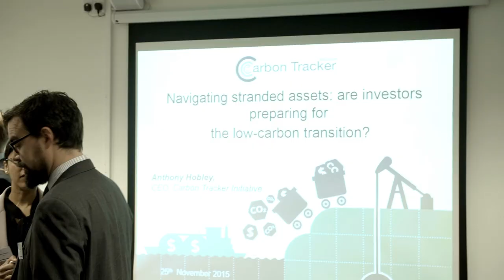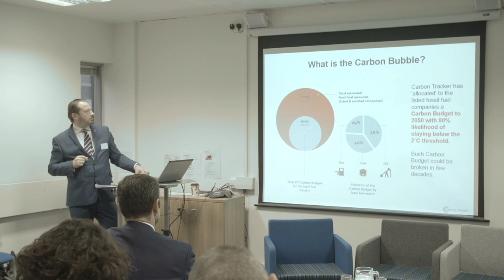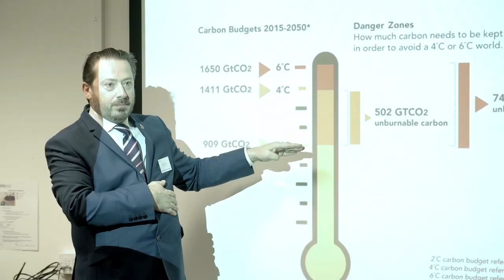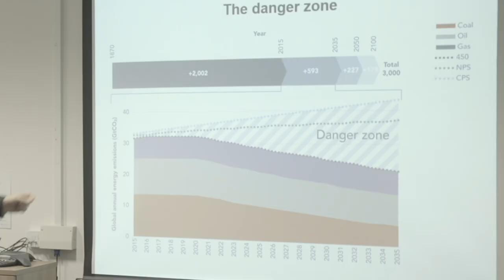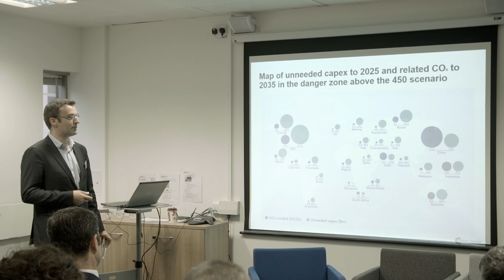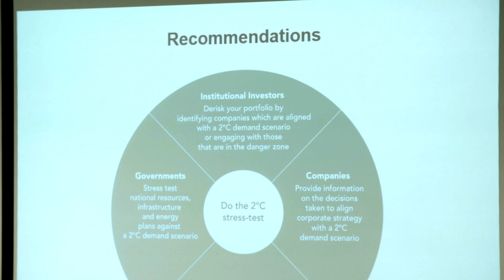How Fossil Fuel Firms Are Destroying Investor Returns | CTI Report Explainer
On 25th November 2015, Carbon Tracker launched the report: "The $2 trillion stranded assets danger zone: How fossil fuel firms risk destroying investor returns".

The study highlights that fossil fuel companies risk wasting up to $2.2 trillion in the next decade, threatening substantially lower investor returns, by pursuing projects that could be uneconomic in the face of a perfect storm of factors including international action to limit climate change to 2˚C and rapid advances in clean technologies.

The launch event was hosted by UN Principle of Responsible Investment.